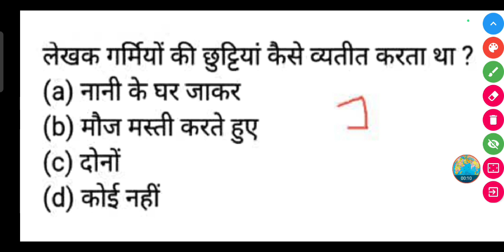लेखक गर्मियों की छुट्टियां कैसे व्यतीत करता था?| lekhak garmiyon ki chhutiyan kaise vyatit Karta tha